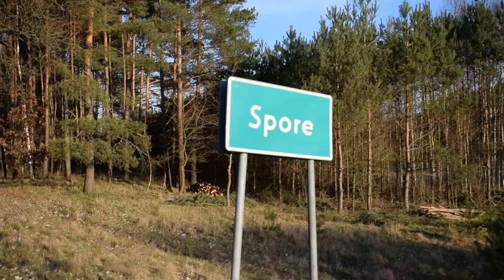Sołtysi na "sygnałach". Prima Aprilis 2019